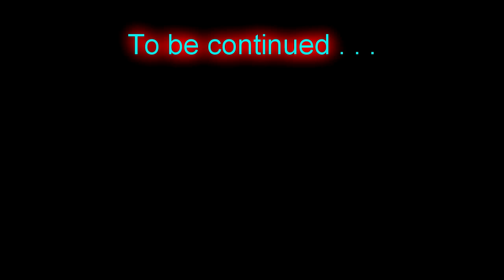Final Purity Quest - TFC Plays Skyrim ep84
Hit "Like" if you want to see more Skyrim!!

I've got the SkyUI mod for a much more intuitive UI and I've also got all of the DLC.

===Begin Modlist===

and for the when I eventually start a new character
I'm seriously considering this one:

I also had this one but ended up removing it because in a test save people kept showing up naked instead of with the gear they're supposed to have and that behavior stopped when I removed it.

. Added as of episode 32 . . .

. Added as of episode 35 . . .

. Added after Episode 48 . . .

. Added after Episode 65 . . .

. added after episode 76 . . .

===End Modlist===